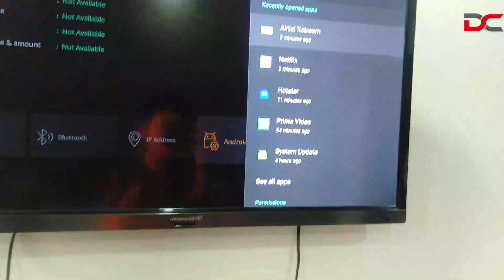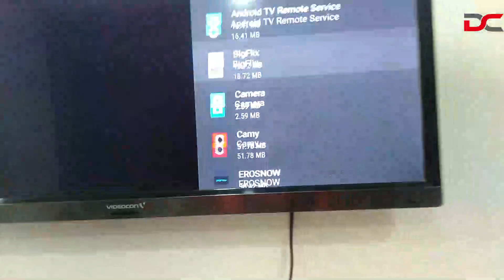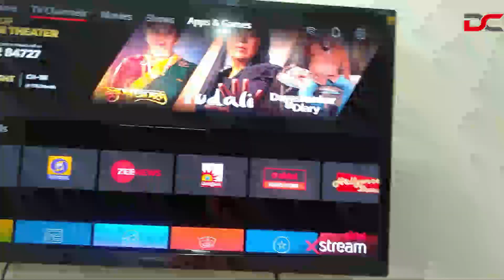How to run Apps without Recharge in Airtel Xstream Set Top Box | TV Code 6 | Insufficient Balance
Hey guys,

Aaj hum aapko iss video mein batyenge ki kaise aap Bina recharge karwaye apne Airtel Xstream Android Set Top Box mein sabhi apps ko Chala sakte hai or (Insufficient Balance) error ko hata sakte hai. Iski Puri jankari ke liye video ko pura jarur dekhe.

Dhanyawad.